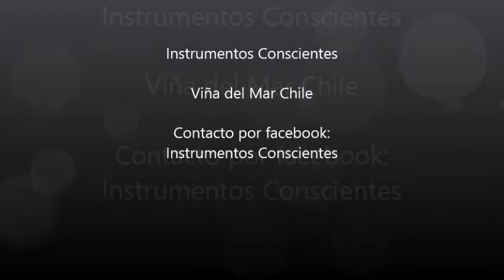Flauta Zen "bastón"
Flauta Traversa de Bambù, afinada en Do, 432 hz, escala zen (pentatònica menor). Orificios Ergonomètricos, tratado ecològico y al fuego sagrado. Fabricada con intenciòn sanadora y de profundizacìon interna. Ideal para Sonoterapias y Meditaciòn.
Instrumento Consciente.